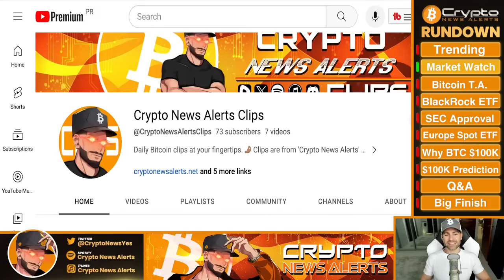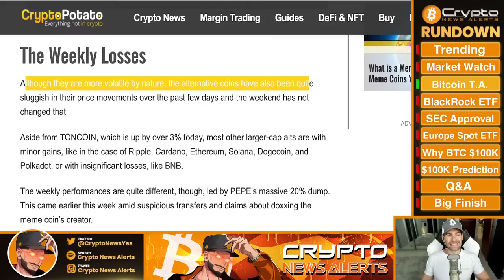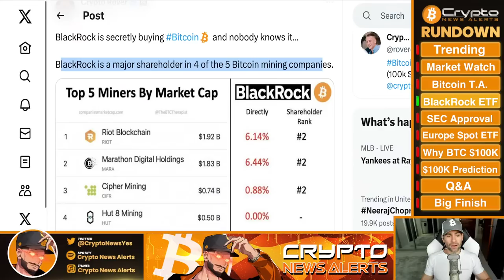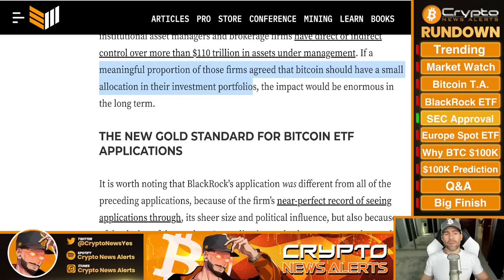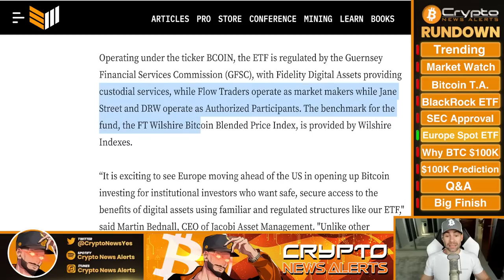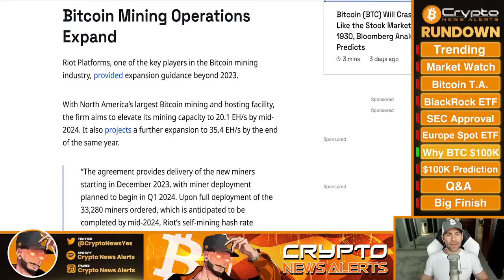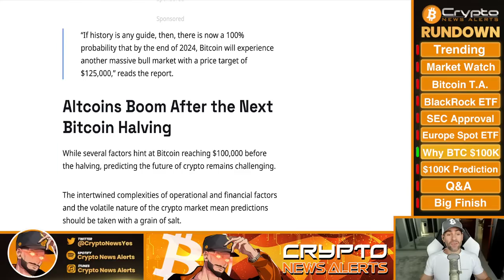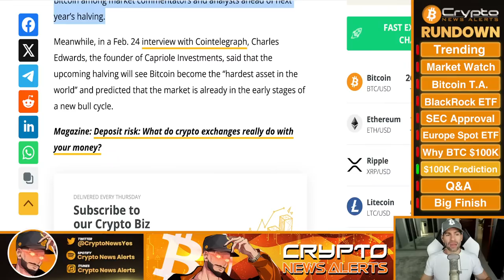“I Bet Bitcoin Exceeds $100K By This Date” - Adam Back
Blockstream CEO Adam Back, one of the early Bitcoin pioneers, is pretty confident the king crypto (BTC) will hit an all-time high of over $100,000 before Bitcoin's halving in 2024 — and is willing to drop a million wagering on it, as Adam Back proclaimed on X, "The bet is on: I bet bitcoin reaches or exceeds $100k between now and halving (31st Mar 2024)"

TimeStamps:
00:00 Trending
02:00 Market Watch
03:40 Bitcoin T.A.
05:57 Arthur Hayes: Larry Fink and BlackRock Coming for BTC
10:45 The SEC Needs to Approve BlackRock ETF
16:00 Europe's 1st Spot Bitcoin ETF Now Listed
19:05 Why Bitcoin Will Hit $100K Before Next Halving
23:29 “I Bet Bitcoin Exceeds $100K By This Date” - Adam Back
27:25 Live Q&A